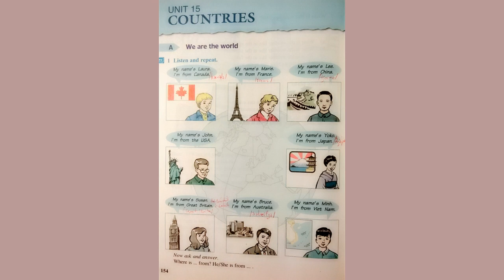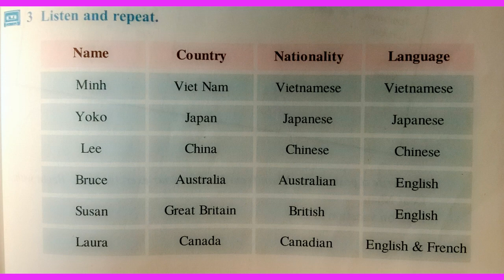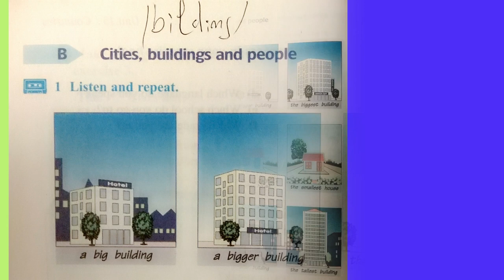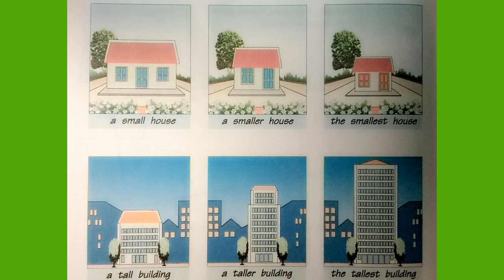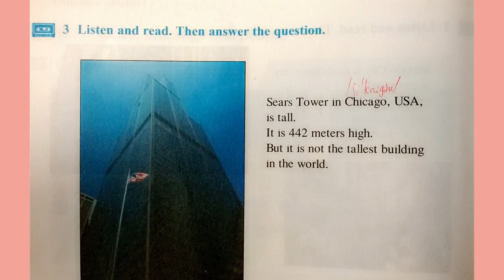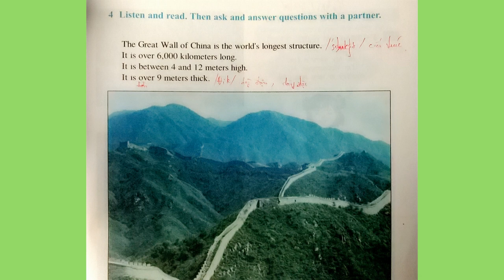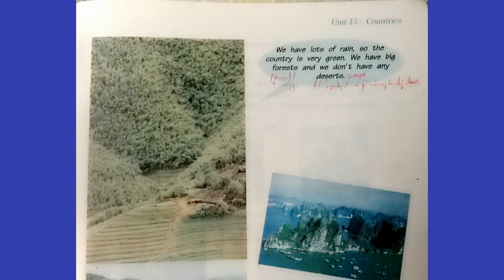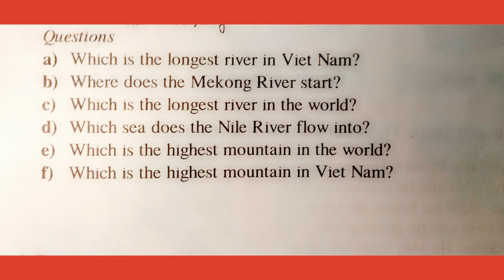Bài Nghe Tiếng Anh Lớp 6 Unit 15